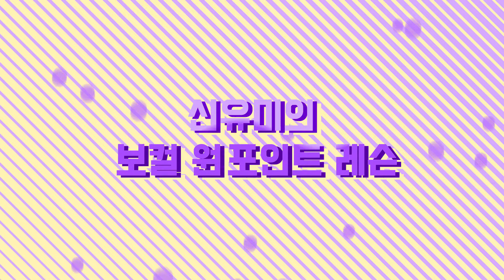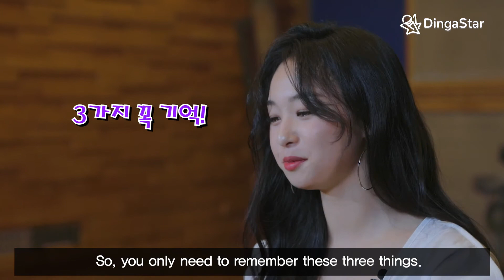[경기창조경제혁신센터-Global Viral Marketing]미디어스코프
ENG SUB #1  어디서 노래 좀 하셨나봐요